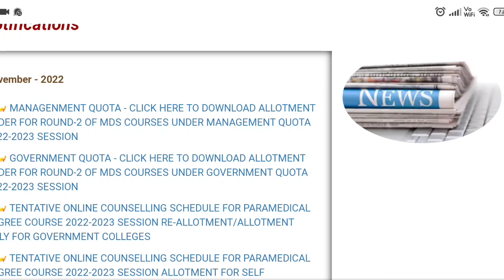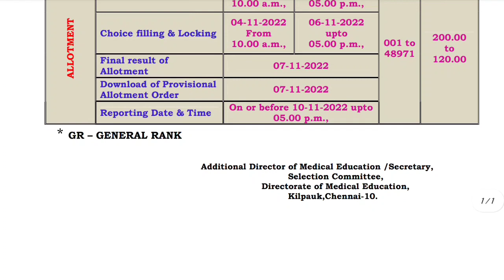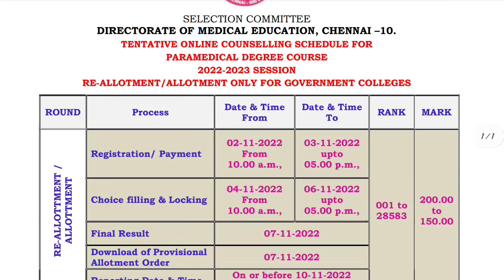Paramedical Reallotment & Second Round Counselling Schedule Released |Nursesprofile